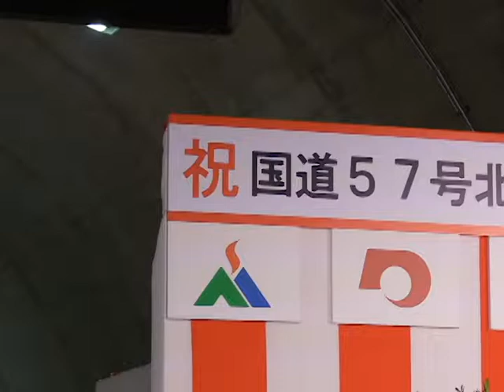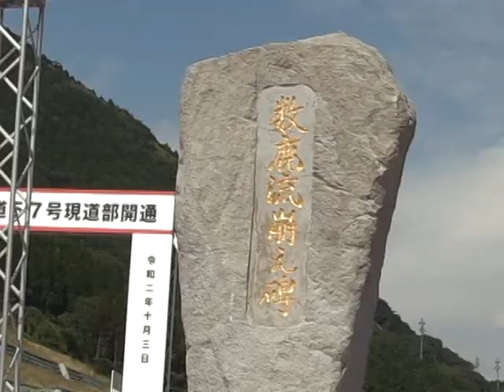国道57号北側復旧ルート・現道部開通式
令和2年10月3日　熊本地震で寸断された国道57号の北側復旧ルートと現道が開通し、式典が行われました。